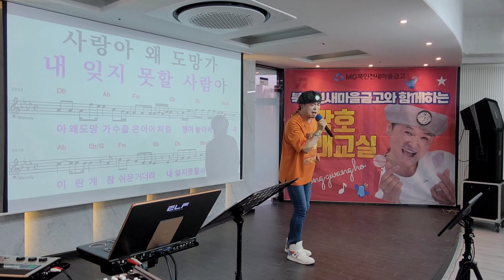사랑은늘도망가 /원곡 임영웅 /북인천새마을금고 /송광호노래교실